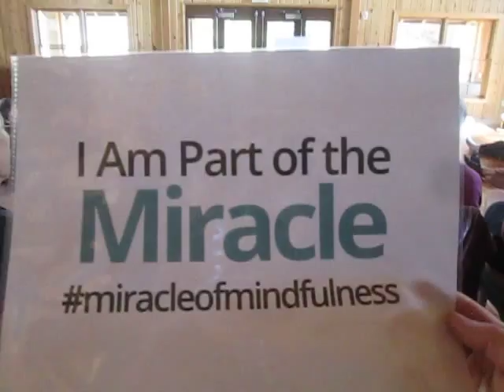This Ain't No Leavin' Song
A Mike Dunn original.  Written on our local retreat and inspired by our dharma teacher Terry Cortez-Vega, September 2015.